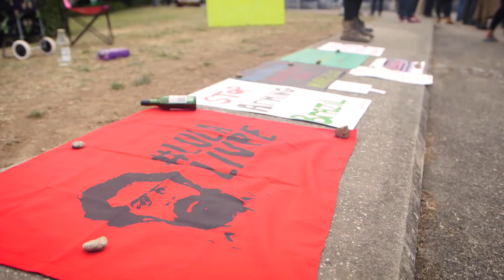Stop DSEI 2019: Festival of Resistance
War Starts Here. This is where we stop it. One of the world’s largest arms fairs, DSEI, takes place on our doorstep at the ExCel Centre in Newham, East London.

1 in 25 people in Newham are homeless. Instead of providing public housing, investing in public healthcare, and protecting workers rights, the government prefers to support an industry of death.

State officials from all over the world will be welcomed to shop for weapons, technologies and equipment used to repress, kill and torture. Instead of fighting rising inequality, the government is welcoming and promoting terror.

This is where those who profit from war and repression do business. This is where we can stop them. This is where we will shut it down. The Festival of Resistance brought local and global activists together to StopDSEI.

Love and appreciation to Rainbow Collective - Documentary Production